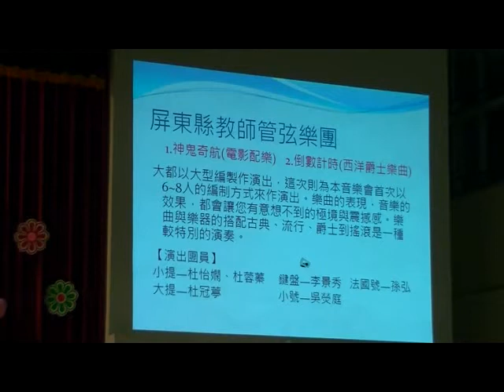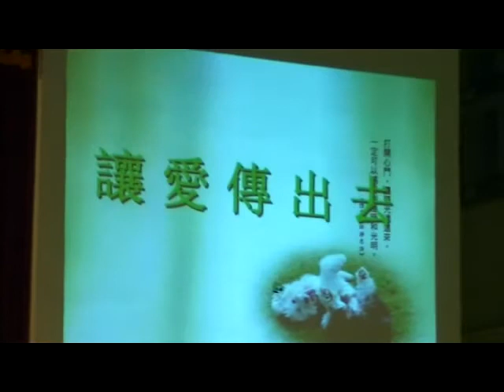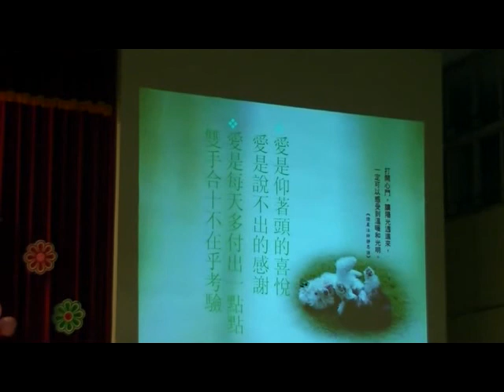2011新上慈善音樂會-09屏東縣教師管弦樂團.wmv